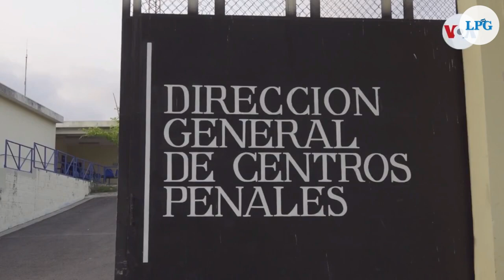Esto opinan los salvadoreños sobre la propuesta de penar con cárcel a quienes tiren 2 lb de basura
Los diputados de Nuevas Ideas en la Comisión de Medio Ambiente han propuesto de 1 a 3 años de cárcel por arrojar o abandonar más de 2 libras de basura en lugares no autorizados.